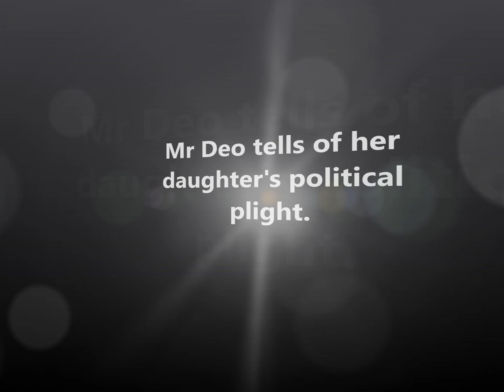Roshika Deo's Father tells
Mr Deo tells of Roshika's social campaign